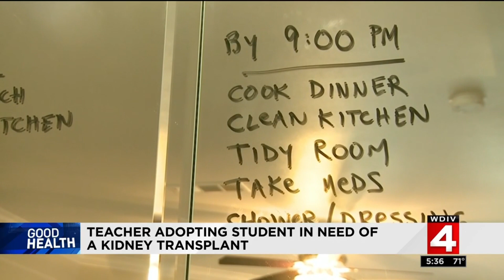Good Health: Teacher adopts student in need of kidney transplant